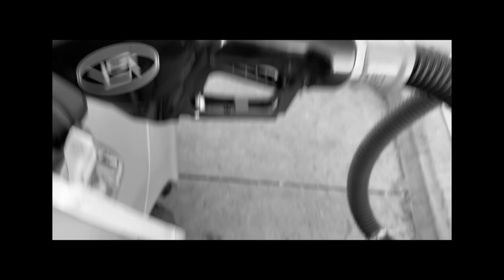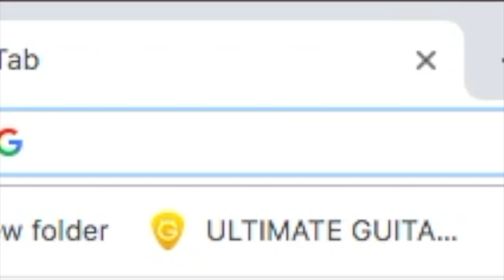Siblings Road Trip Together for the First Time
its our first solo mission... we survived.